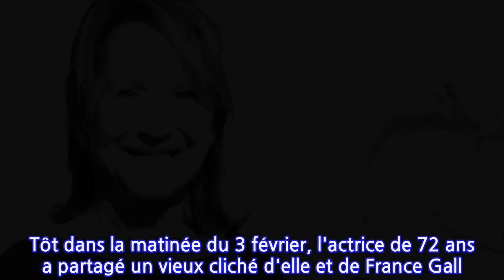PHOTO Nathalie Baye nostalgique : l'actrice rend hommage à son amie France Gall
Quand elle était en couple avec Johnny Hallyday, Nathalie Baye a été très proche de France Gall. Une amitié qui ne s'est pas effacée avec le temps, et l'actrice vient de rendre hommage à son ami décédée il y a maintenant trois ans. Dans les années 80, alors que Johnny Hallyday et Nathalie Baye sont ensemble, ils sont très proches d'un autre couple phare de ces années-là, formé par Michel Berger et France Gall, qui sont mariés depuis 1976. En 1984, par exemple, Michel Berger était à la réalisation du prochain album de Johnny Hallyday, Rock’N’Roll Attitude. Très complices, les quatre passent du temps ensemble lors des enregistrements du disque à Montréal. Et ce n'est pas la séparation de Nathalie Baye avec le rocker qui a éloigné les deux femmes, qui sont restées proches. "Tendres années...", avait-elle écrit en légende. Un an et demi plus tard, elle partageait encore un cliché où figuraient les deux couples, et qui datait justement de l'escapade canadienne. "Des photos que l’on retrouve comme ça dans des boîtes secrètes… Montréal, je tournais Lune de miel, film décevant, ils enregistraient ce si bel album composé par Michel. Nous avons passé tous ensembles des moments merveilleux. Cette photo a été prise dans le grenier de la maison où nous tournions", précisait-elle alors.Le temps file, mais Nathalie Baye n'oublie pas son amie. Tôt dans la matinée du 3 février, l'actrice de 72 ans a partagé un vieux cliché d'elle et de France Gall. Les deux personnalités, lunettes de soleil sur le nez, se tiennent franchement par les épaules, et sourient à l'objectif. "Il y a des jours où des amis vous manquent cruellement, nous avons avec France passé des moments merveilleux, elle adorait rire et s’émerveillait comme un enfant", écrit, nostalgique, Nathalie Baye en légende.Un petit souvenir qui a ému les fans, sur Instagram. "Quelle Magnifique photo", "Merci de nous faire partager cette jolie photo ...", peut-on lire dans l'espace réservé aux commentaires.